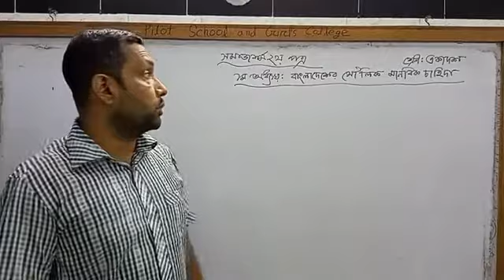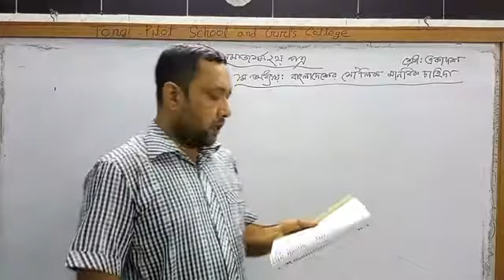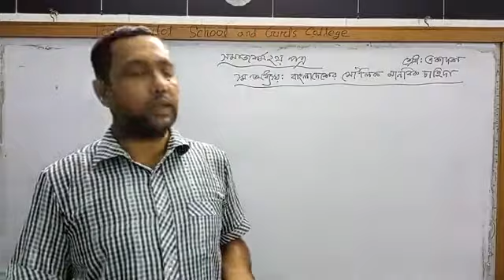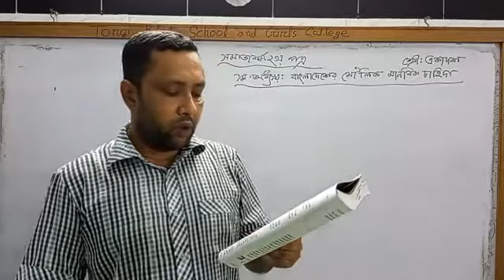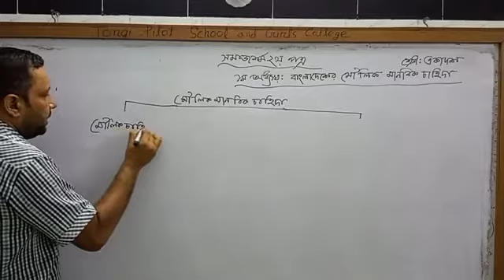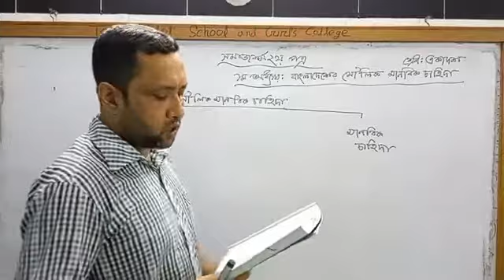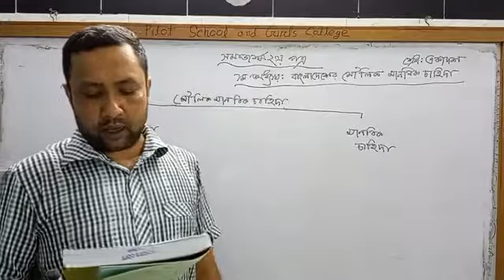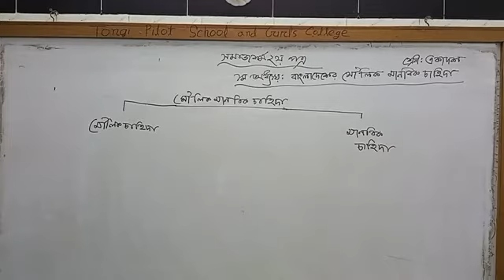বাংলাদেশের মৌলিক মানবিক চাহিদা|| ১ম অধ্যায় || সমাজ কর্ম || ২য় পত্র || HSC|| বকুল স্যার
বাংলাদেশের মৌলিক মানবিক চাহিদা|| ১ম অধ্যায় || সমাজ কর্ম || ২য় পত্র || HSC|| বকুল স্যার|| প্রভাষক, টংগী পাইলট স্কুল এন্ড গার্লস কলেজ